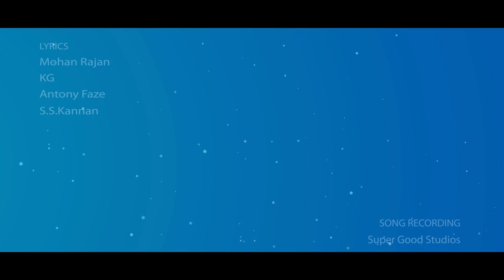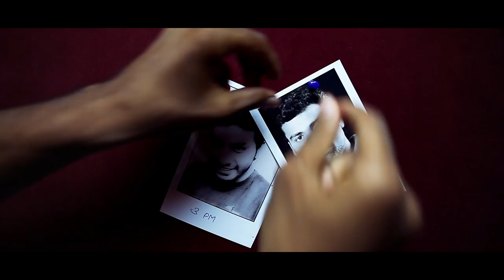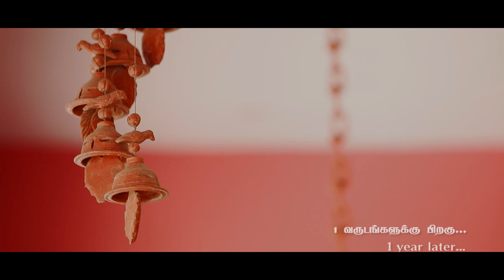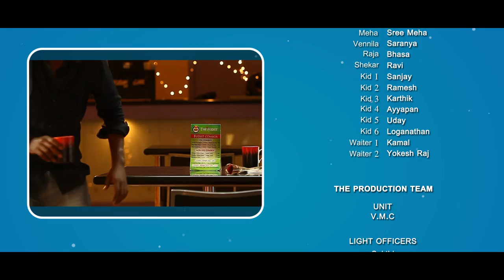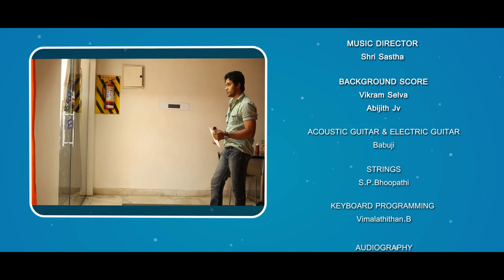Hi Pooja , i am krishnan - Tamil Short Film ( Priya Atlee & Michael Thangadurai )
Director - KRISHNA GANTH (Krishna kumar)

Cast - Michal Thangadurai , Priya Atlee, Krishna Ganth, Misha Goshal

Producer - My Dreams Production